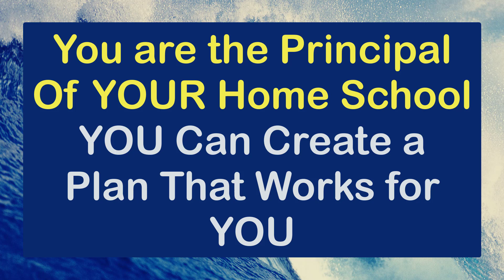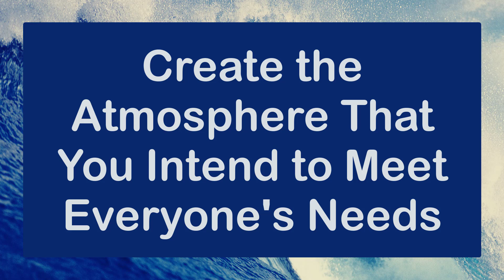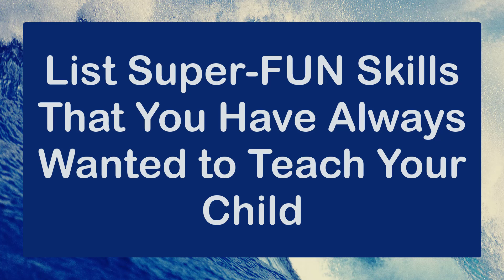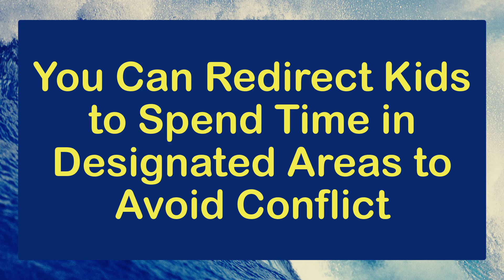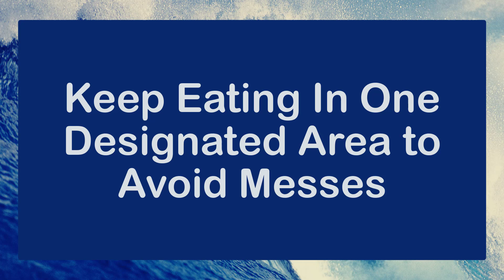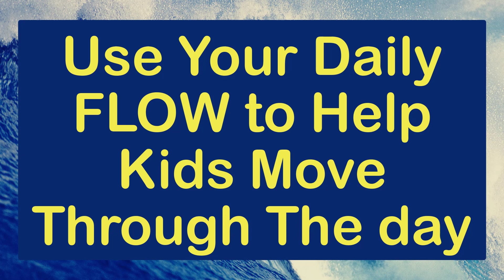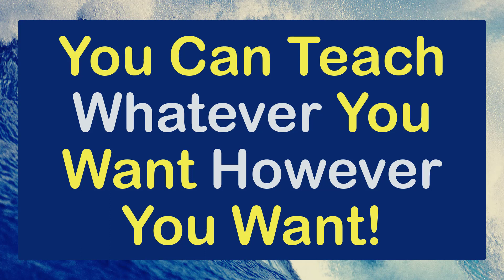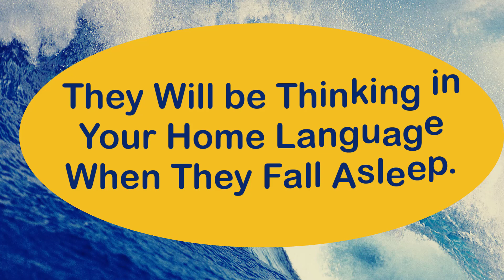7 Tips to Create Your HOME Language Facilitation Plan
With my Waves of Communication Parent Coaching Programs, I am able to offer parents and caregivers the opportunity to provide infinite communication intervention with your child by teaching YOU to become your child’s best Language Facilitators.